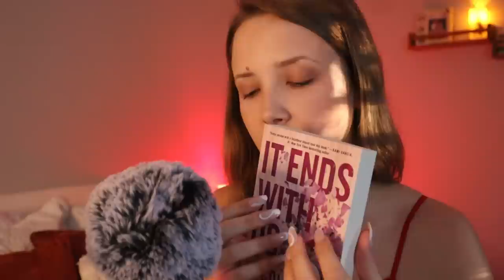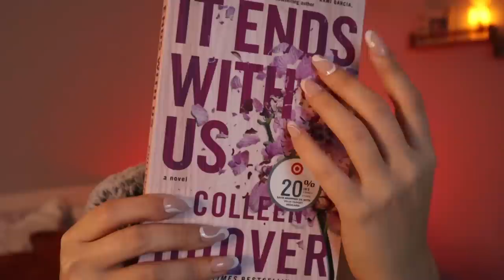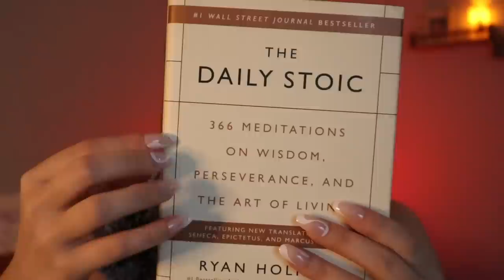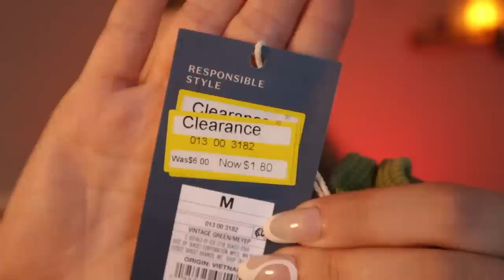ASMR| SPOILED MYSELF A BIT... BLACK FRIDAY HAUL (book tapping, fabric scratching, whisper rambling)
✨Daily VLOG Shorts Hi friends! I went shopping on Black Friday & got things for myself + Christmas gifts for other people. This video is just showing what I purchased for myself.

Triggers in this video include: hand movements, tongue clicking, hair play sounds, fluffy mic scratching, cardboard tapping/scratching, sticky tapping, fluffy fabric sounds, fabric scratching, shoe tapping/scratching, whisper rambling, book tapping, letter tracing, page-turning, cardboard tag tapping.

🛍Products Mentioned🛍
It Ends With Us by Colleen Hoover
The Daily Stoic by Ryan Holiday

25 years old.